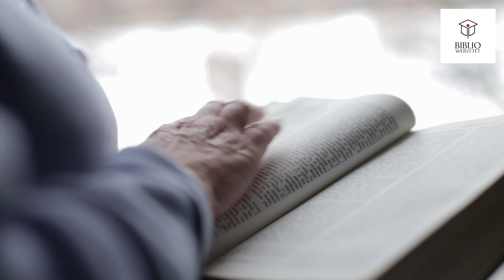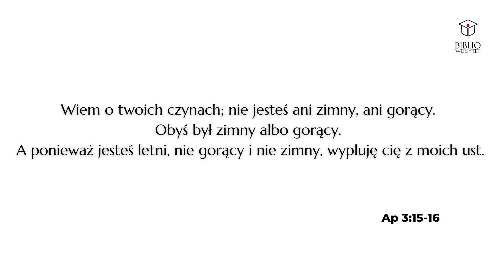Po co Biblii kontekst? - BYTY DUCHOWE W BIBLII - Paweł Lupa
Każda wypowiedź pada w jakimś kontekście i jedynie w tym kontekście może być właściwie zrozumiana. Bardzo łatwo przychodzi nam jednak traktować fragmenty różnych wypowiedzi bez zwrócenia uwagi na kontekst w jakim padły. Niestety nie inaczej wygląda to kiedy sięgamy po tekst Pisma Świętego. Nie zwracając uwagi na jego oryginalny kontekst, dokładamy do tekstu swój własny, obcy i odległy Biblii kontekst.

Czy możemy się przed tym uchronić?
Na pewno możemy zrobić szereg rzeczy by temu zapobiegać, a jedną z nich jest wzięcie pod uwagę pozabiblijnego kontekstu starożytnego świata, w którym Biblia powstawała. Bo paradoksalnie, uwzględnienie go podczas naszej lektury tekstu biblijnego, pomoże nam nie dodawać do Biblii tego, czego w niej nie ma.